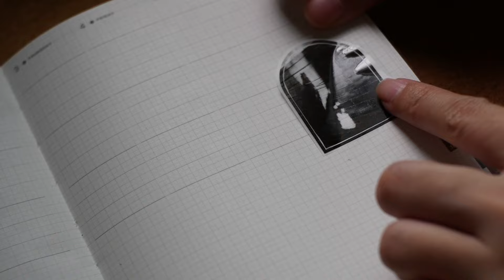37 You cant wait for inspiration | Journal with me